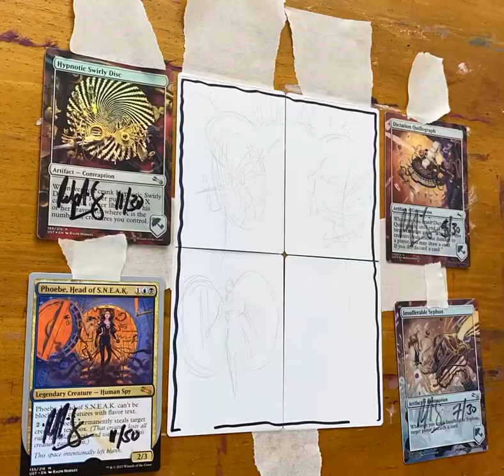Contraption sketching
Sketching on artists proofs. I was asked to combine the four different cards into one picture.